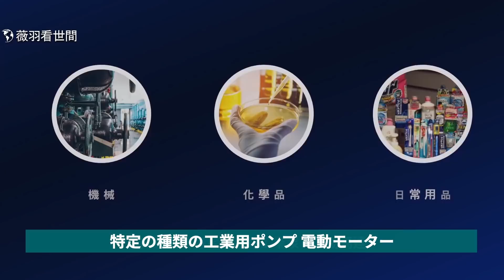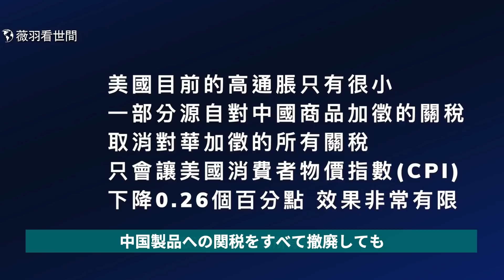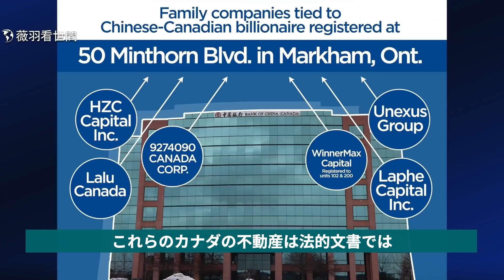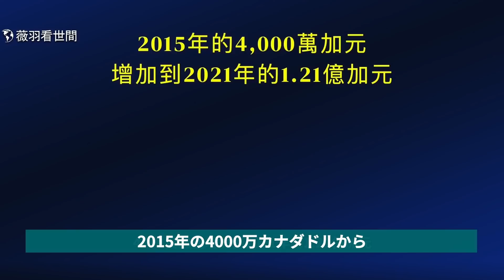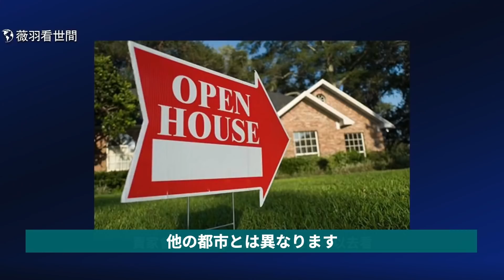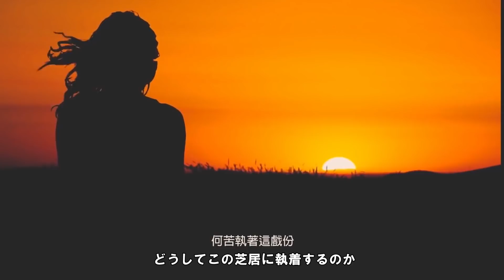【薇羽が世間を看る】中共の海外ロンダリングを告発。カナダで肖一家の海外投資が注目されている。